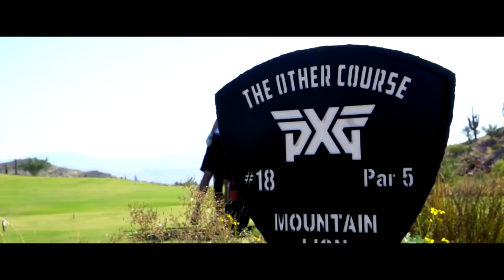Scottsdale National - Arizona